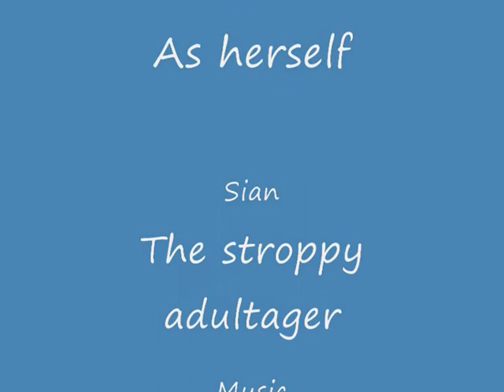Didock wars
Never get between women fighting over chocolate